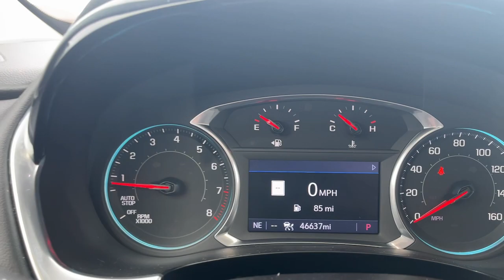2020 Chevrolet Traverse High Country IA Waukee, West Des Moines, Des Moines, Ankeny, Granger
Pre-Owned 2020 Chevrolet Traverse High Country available at Stivers Ford Lincoln located in 1450 E Hickman Rd, Waukee, IA, 50263. Servicing the Waukee, West Des Moines, Des Moines, Ankeny, Granger area.
Please mention the stock Q23972A when you contact the dealership for this vehicle.

You're gonna love the  2020  Chevrolet Traverse.  Answer the call for adventure in comfort and style in the bold, spacious Traverse. Its quiet cabin, flexible cargo storage, safety features, connectivity, and all-weather capabilities infuse every drive with confidence. The following are some of this vehicles highlighted options: Heated Steering Wheel
, Apple Carplay/Android Auto, Heated/Cooled Front Seats, Moonroof, Third Row Seat, Keyless Entry, Navigation System, Power Passenger Seat, Heated Rear Seat(s), Power Liftgate. Stay calm. Traverse on. Take a test drive.

Additional Comments
2020 Chevrolet Traverse High Country\n\nStivers Ford Lincoln prides ourselves on giving more value for less. Have piece of mind knowing that all our vehicles have undergone extensive reconditioning and have been inspected by our top certified mechanics. With our award winning Sales and Service departments you are covered from all aspects.